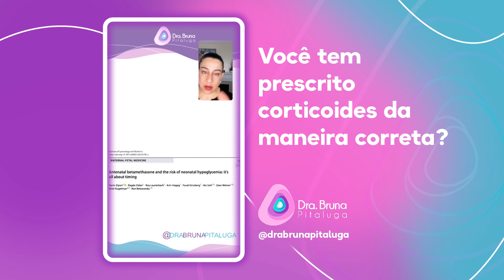Compreenda o uso de corticoides no pré-natal.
De acordo com a última revisão do Colégio Americano de Ginecologia e Obstetrícia, o uso excessivo de corticoides deve ser evitado.

O protocolo é claro: seu uso é indicado quando existe a iminência de parto prematuro em sete dias. O que estamos vendo nos consultórios, infelizmente, é a repetição deste padrão em diversos momentos da gestação.

Precisamos compreender os sinais de parto prematuro para aplicar os protocolos indicados a cada caso corretamente. Para entender mais sobre o uso de corticoides no pré-natal, assista a este vídeo com atenção.

Sou a Dra. Bruna Pitaluga, uma médica obstetra de Brasília, apaixonada pela fisiologia da gestação e a complexa relação entre o metabolismo materno e fetal. Fico muito feliz de ter você em meu canal!

Garanta sua vaga na Comunidade Obstetrícia Digital se inscrevendo na lista de espera! (Para profissionais da saúde)